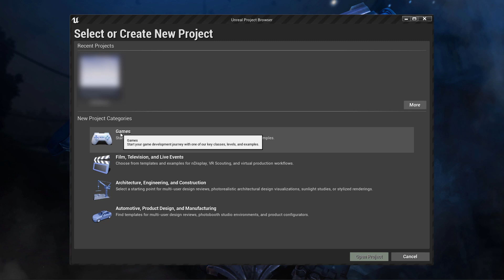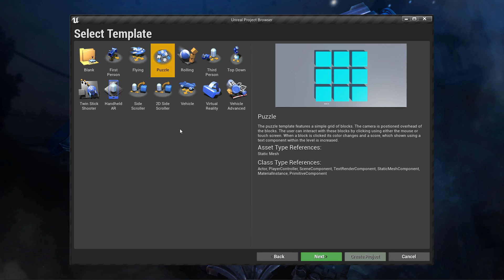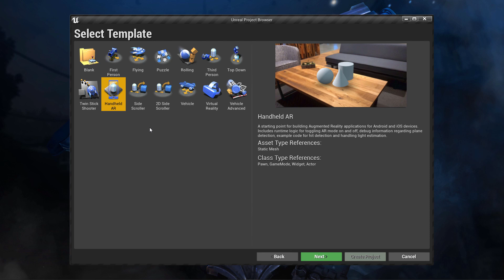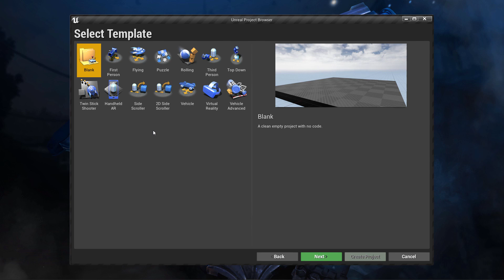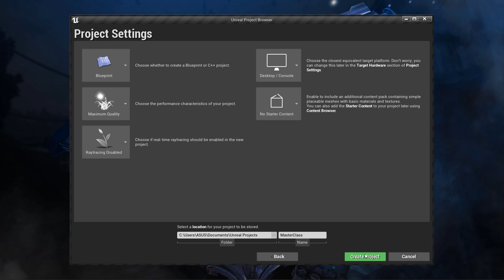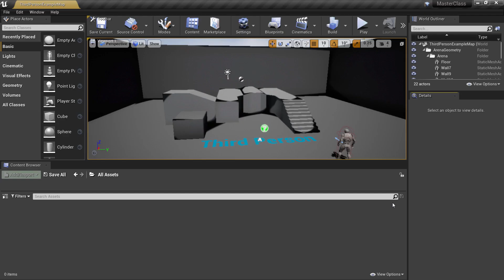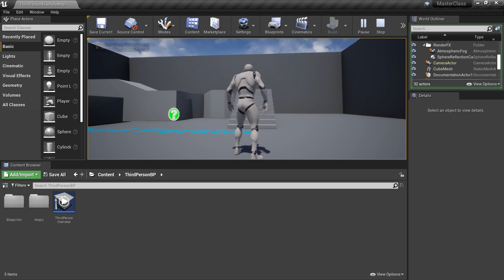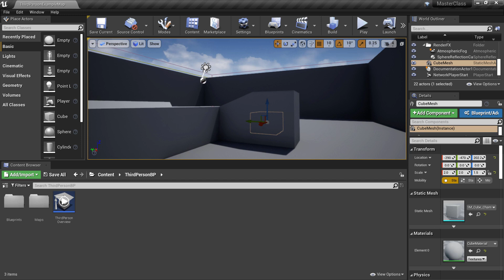Creating a New Project | 02 | Unreal Tutorial | Video Game MasterClass by RAM Studios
Cover Art by David Baylis